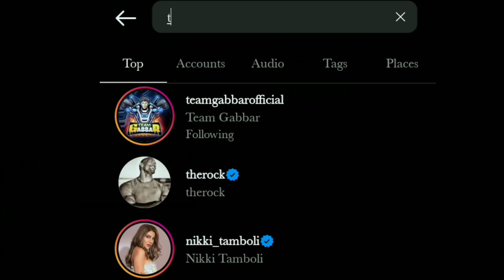FFPL DREAM TEAM REDEEM CODE | POWER UP REDEMPTION CODE | FREE FIRE NEW EVENT | 8 JANUARY REDEEM CODE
FREE FIRE FFPL DREAM TEAM | POWER UP REDEMPTION CODE | FREE FIRE NEW EVENT | 8 JANUARY  NEW EVENT

ABOUT FREE FIRE PRO LEAGUE EVENT:-

power up redemption code
power up redemption code free fire
power up redemption
free fire pro league dream team event
free fire,free fire pro league 2022
how to complete free fire pro league dream team
free fire pro league event,free fire pro league india,
free fire pro league dream team redeem code
pro league
how to complete free fire pro league dream team event
pro league dream team,best team free fire pro league,free fire pro league best team
free fire pro league dream teams

Hey guys today's video I am going to tell you about FREE FIRE PRO LEAGUE DREAM TEAM | POWER UP REDEMPTION CODE | FREE FIRE NEW EVENT | 8 JANUARY NEW EVENT so please watch this video and if you like this video then press the like button and share with your friends and press the Subscribe button.

😊 ABOUT FREE FIRE NEW EVENT 😊

😍 About Free Fire New Update 😍

new update
new update free fire Indian server
free fire new update Indian server
free fire new upcoming updates

Team Gabbar